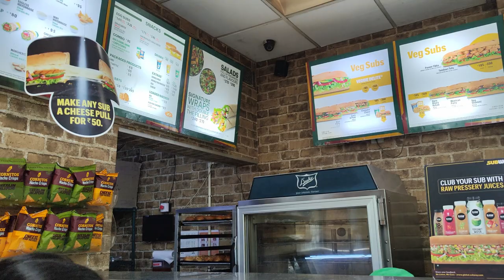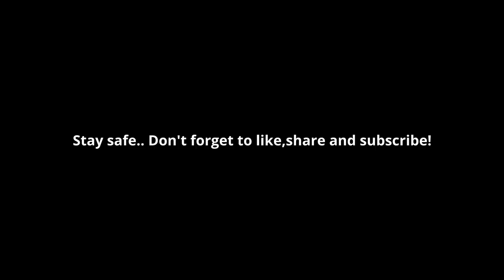Post surgery Emotional moment | Meeting son after 2 days | Episode 3|Triple Carry